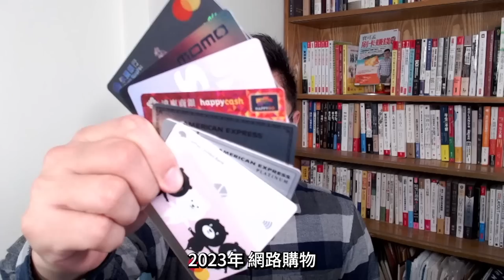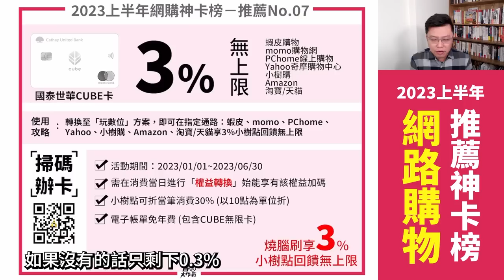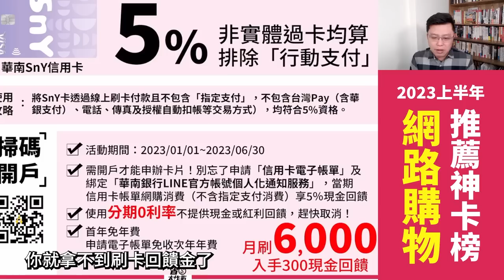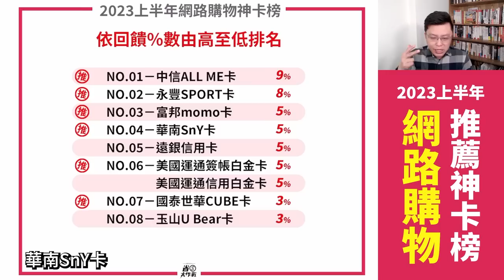【網路購物神卡榜】2023上半年推薦9張最高9%回饋神卡！中信ALLME卡/永豐SPORT卡/冨邦momo卡/華南SnY卡/遠銀卡/美國運通簽帳白金卡/美國運通信用白金卡/國泰CUBE/玉山UBear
如果想要網購賺回饋，刷哪些卡好？寶可孟嚴選9張信用卡，不論是在Pchome、momo、蝦皮均有回饋，有的卡片需搭配行動支付/轉換權益，有的享有無上限特性，大家均可多加研究，找出最適合自己消費的卡片來用。如果你每個月刷好刷滿，最高可刷42,142元，入手2,342元回饋，平均回饋約5.5%，不過我還是建議大家多存錢啦，有需要再計畫消費，比較容易「財富自由」。

00:00 節目開始
00:07 排行榜總覽
00:23 推薦第8名：玉山U Bear卡
00:58 推薦第7名：國泰世華CUBE卡
01:33 推薦第6名：美國運通信用白金卡
02:24 推薦第6名：美國運通簽帳白金卡
02:59 推薦第5名：遠銀快樂信用卡
03:39 推薦第4名：華南SnY卡
04:56 推薦第3名：富邦momo卡
05:44 推薦第2名：永豐SPORT卡
06:57 推薦第1名：中信ALL ME卡
07:37 結論